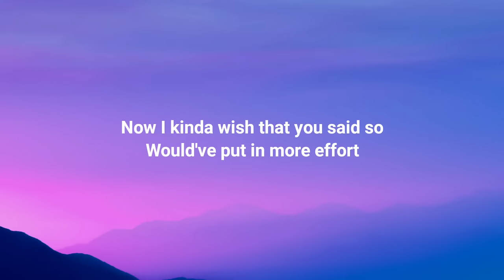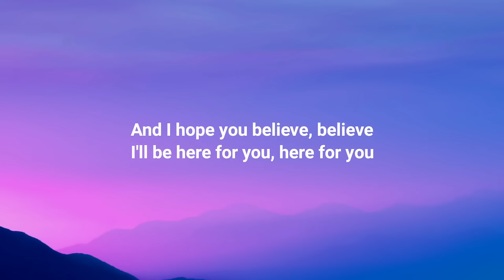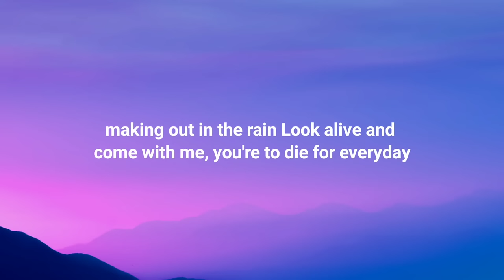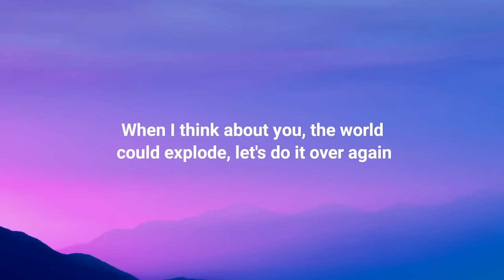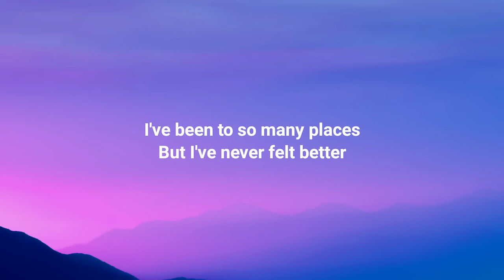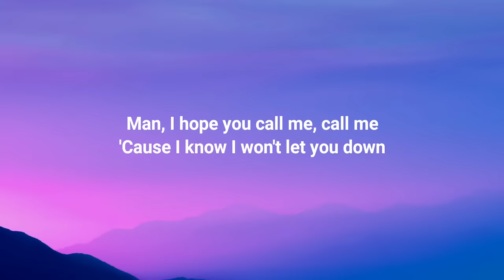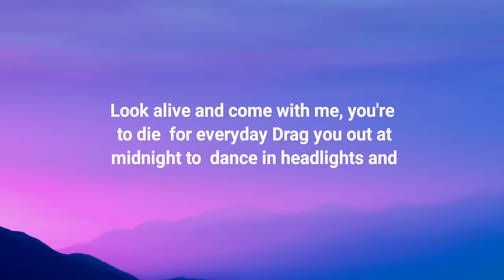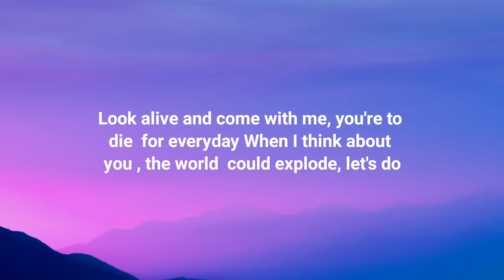Tove Lo - 2 Die 4 (Lyrics)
Our Charity

I Create Lyrics video For not entertainment, and not for for fun, i create lyric video for those people who cannot hear and speak, anything  but inside there hearts and minds they can sing, so my channel is for those people who love music, but they can't sing, by my lyrics video  they can read songs and they can understand more about music, and sing song inside there hearts

Tag🏷️
Tove lo, 2 Die 4, Tove lo 2 Die 4, 2 Die 4 Tove lo, lyrics 2 Die 4, 2 Die 4 lyrics, Tove lo 2 Die 4 lyrics 2 Die 4, Tove lo lyrics 2 Die 4, 2 Die 4 lyrics Tove lo, 2 Die 4 lyrics Tove lo, 2 Die 4 lyrics Tove lo